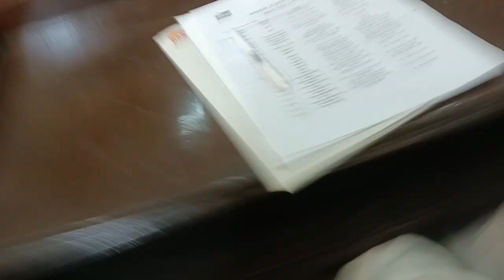Khush Ammdee....ahlan wa sah lan afreen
Children day per  zilah council Hal main taqreeb munaqad ki Gai...
JIS main Kai schools nain apni apni presentation paish ki ...
Ilsa school k bachon nain 2 Tablue paish kiye
Tamam. Guest ko welcome song per performance paish ki...
Dusra Tablue stop child Labour
Per tha ...
Chief guest Deputy commissioner..
AC sb ...
Rasti NGO nain ye program organise kia ...
Rasti aur us ki team ka shukria...